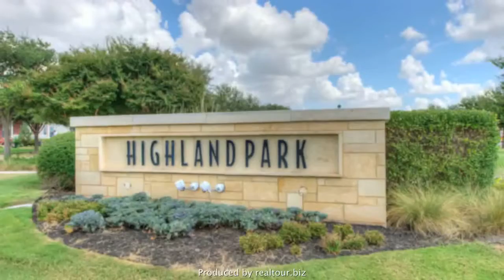815 Craters of the Moon, Pflugerville, TX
Precious well cared for home shows like a model. 3 bedroom with 2 full baths plus a half bath downstairs. Great location in Pflugerville minutes to Stone Hill shopping center, Walmart, and water park. Easy access to Toll 45 and Toll 130. Refrigerator Conveys. (Washer and Dryer do not convey and Curtain panels do not convey.) A must see with lots of storage, detached 2 car garage and move-in ready.